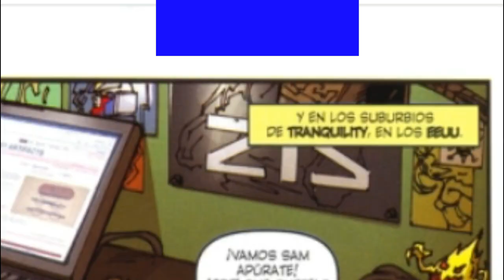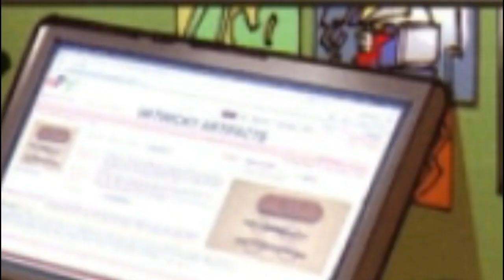Transformers 2007 Comic VS Película Parte 3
Nitro 18: Pronto saldra la 3 Parte de este video!